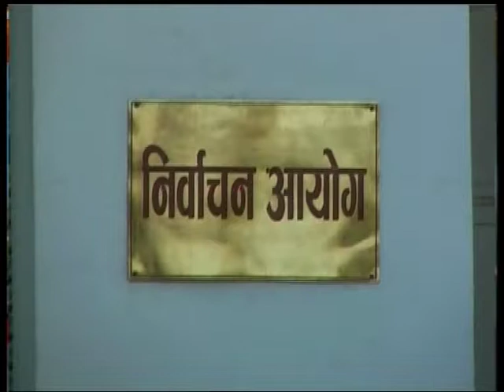Nepal 1 Tivra samachar by Anita Bhattarai 13-11-2017